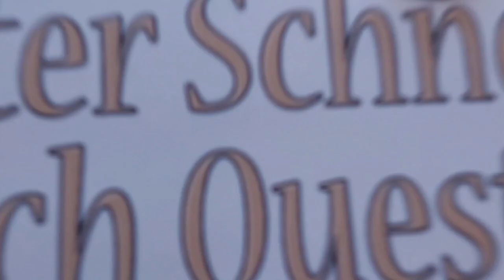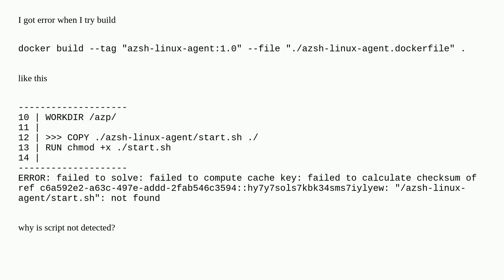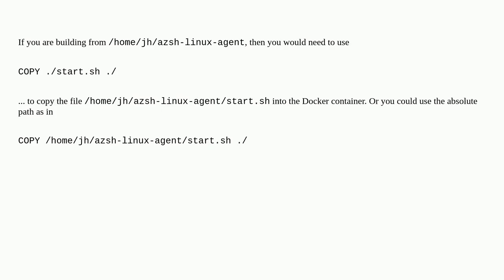Unix: Dockerfile copy fails: '"/azsh-linux-agent/start.sh" not found' during build. Why?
Dockerfile copy fails: '"/azsh-linux-agent/start.sh" not found' during build. Why?

A special thanks goes out to the community

  ubuntu docker